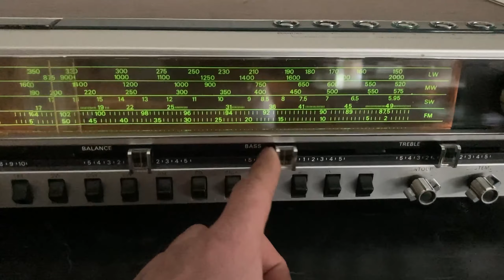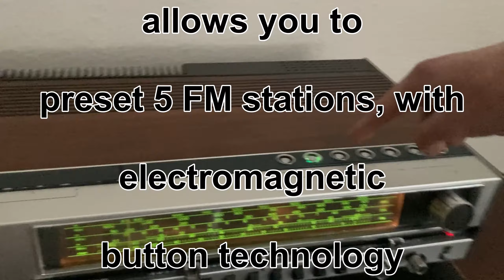HIGH END PHILIPS 720 STEREO RECEIVER Remember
It motivates to create new contents.

ERROR in the video : 6 preset FM, not 5 !

Kind regards,

Remember